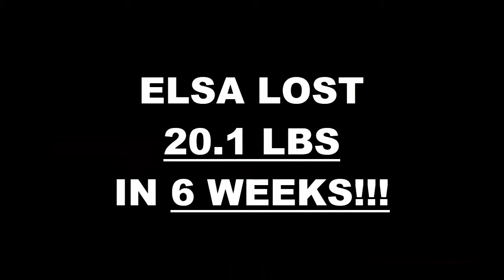South Fort Worth TX Weight Loss Fitness 6 Week Challenge Results - Elsa A.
We will now check the result of Elsa's 6 week weight loss challenge!